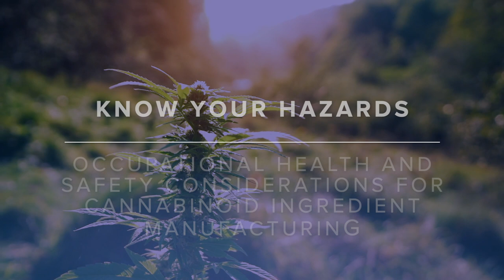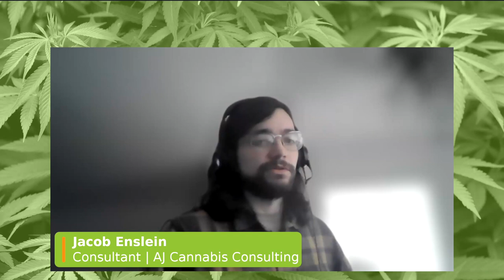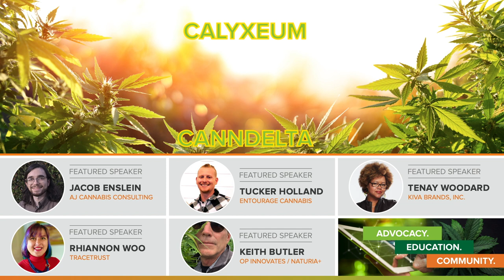Committee Insights | 7.13 | Occupational Health & Safety Considerations in Cannabinoid Manufacturing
NCIA’s IndustryEssentials webinar series is our premier digital educational platform featuring a variety of interactive programs allowing us to provide you timely, engaging and essential education when you need it most.

In this edition of our NCIA Committee Insights series, originally aired on July 13, we were joined by members of NCIA’s Cannabis Manufacturing, Scientific Advisory and Hemp Committees for an in-depth discussion highlighting the occupational health and safety considerations to make during the manufacture of cannabinoids and provide recommendations for mitigating risk.

There is no mistaking that manufacturing cannabinoids is here to stay. It is more and more prevalent to see historically plant/naturally derived bulk ingredients being manufactured in a controlled environment in the lab or through innovative processes like precision fermentation. It is likely that bulk ingredient manufacturing of cannabinoids will go this route too.

For cannabinoids like HHC, that do not exist naturally in the plant or in high enough quantities to be commercially viable for extraction, it is most certainly the case that manufacture of these compounds will occur in the lab. To produce these compounds safely, we can luckily look toward existing regulations and occupational health and safety guidelines for producing novel ingredients for use in foods and non-foods.

Learning Objectives:

• Recognizing common occupational safety hazards associated with manufacturing cannabinoids and recommendation to mitigate these hazards

• Learning the different occupational safety considerations between isolation and purification of naturally occurring cannabinoids and the manufacture (synthesis) of cannabinoids in the lab

• Understanding the special safety considerations that processes like hydrogenation and others have and why these are critical to mitigating liability for your business

Panelists:

Jacob Enslein
Consultant
AJ Cannabis Consulting

Rhiannon Woo
Co-Founder & CSO
TraceTrust

Tenay Woodard
Director of Safety & Security
KIVA Brands, Inc.

Tucker Holland
Co-founder, CFO and Processing Director
Entourage Cannabis

Keith Butler
CEO
OP Innovates / Naturia+™

This is fourth in a multi-part series of IndustryEssentials webinars.

From Lab to Label: Safeguarding Consumers in the Cannabinoid Product Landscape (Part III):